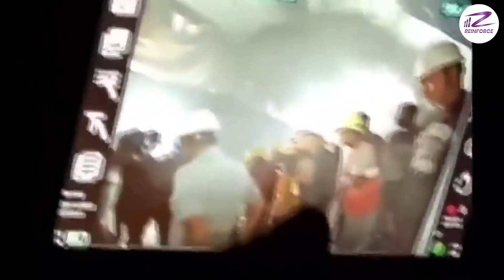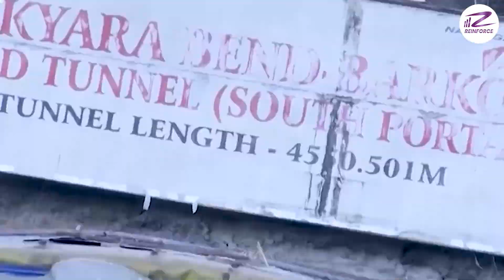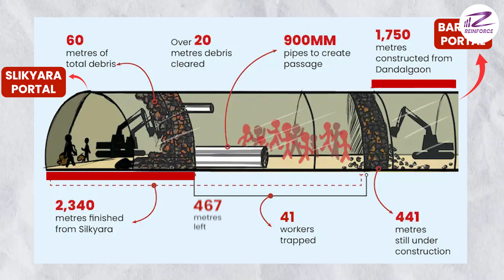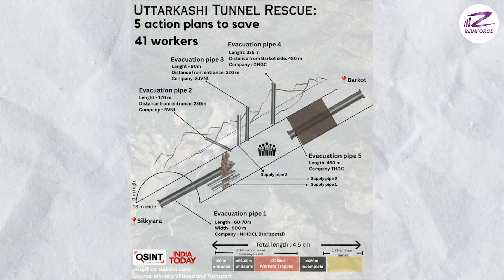Uttarkashi Tunnel Explained: Silkyara Tunnel की लापरवाही | Tunnel Rescue Explained❗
This video takes you on a journey through the Uttarkashi Tunnel, also known as the Silkyara Tunnel. We’ll talk about how it was built, why it’s important, and what happened during the recent incident.
We’ll also take a closer look at the rescue operations that followed the incident. Our goal is to highlight the need for safety in such big projects.
Your support helps us make more videos for you.